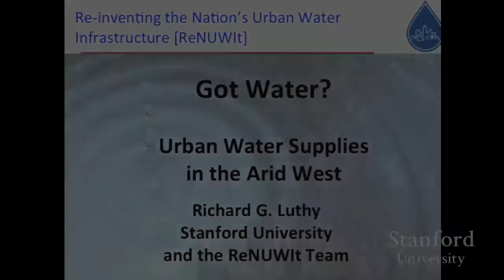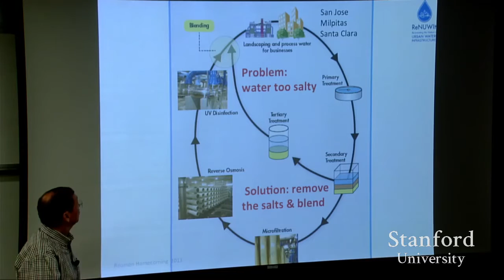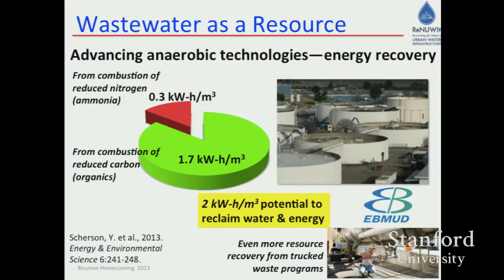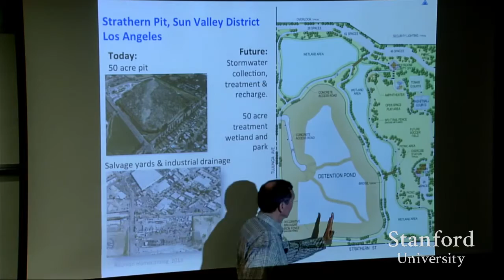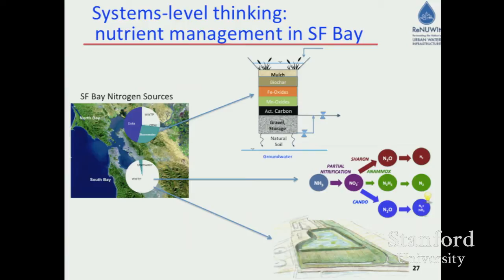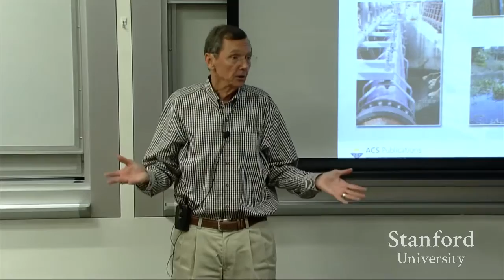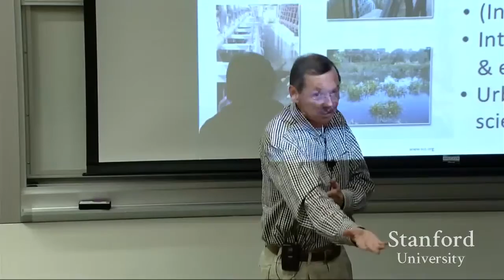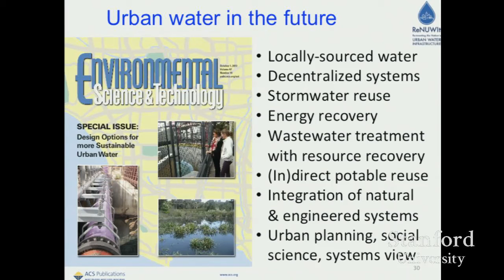Stanford Seminar - Enviornmental Engineering and Water Quality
"Environmental Engineering and Water Quality"  -Dick Luthy, Stanford University

This seminar series equips students and professionals with tools to apply the engineering mindset to problems that stem from climate change, so that they may consider and evaluate possible interventional, remedial and adaptive approaches. This is not a crash course on climate change (established climate experts are better equipped for that), nor is it a crash course in policy; instead the series focuses on discovering and exploring climate problems that seem most likely to benefit from adding the engineering mindset as solutions are considered.